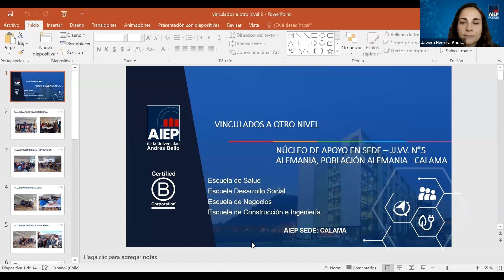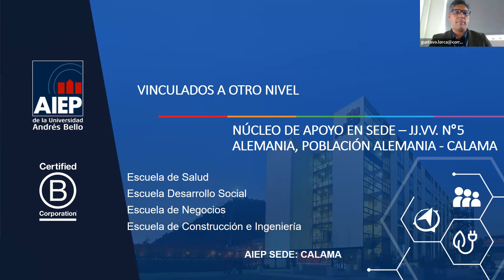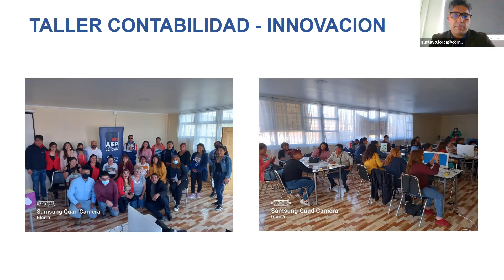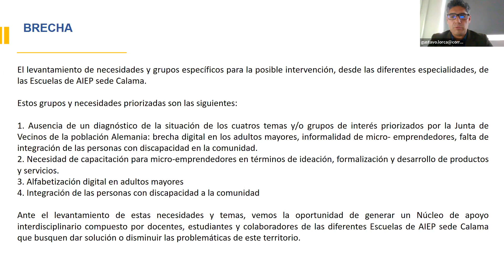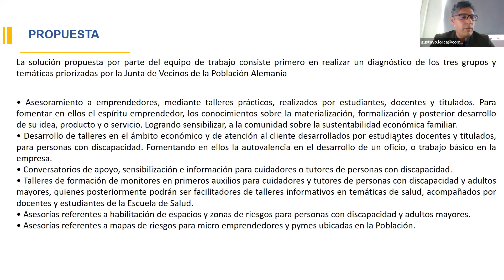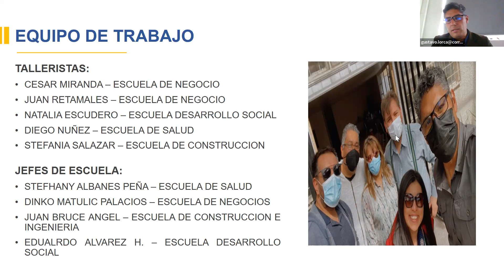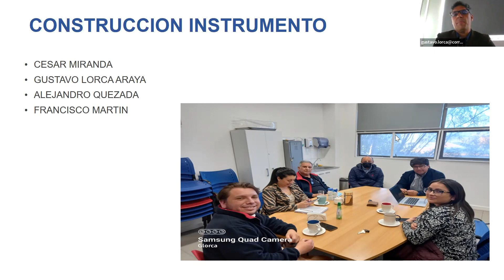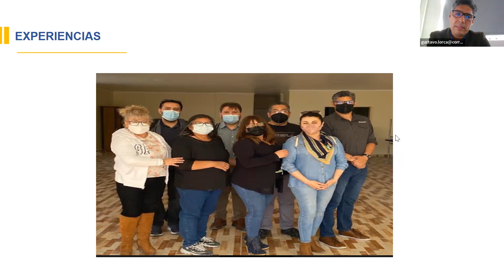VinculadosaOtroNivel2022 - Junta de Vecinos Población Alemania - AIEP Calama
En esta edición conversamos sobre el "Núcleo de apoyo sede-Junta de Vecinos Población Alemania", junto con el director nacional de Vinculación con el Medio, Nicolás Gagliardi Suazo, y la directora de AIEPCalama, Elizabeth Berrios Claros.